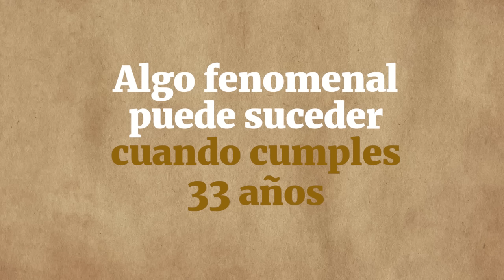Algo fenomenal puede ocurrir cuando cumples 33 años | Sadhguru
Para algunos, cumplir 33 años significa una explosión de energía y éxito en la vida. Para otros, es el comienzo de la crisis de la mediana edad. ¿Cuál es la importancia de cumplir 33 años y cómo puede uno prepararse para aprovechar al máximo esta transición en la vida? Sadhguru responde.